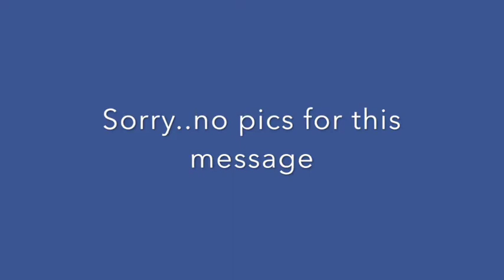Community of the Wild Goose - 01/15/17 - Believe by Disbelieving - Henry Rojas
The next step in the Belong BELIEVE Behave series by Henry